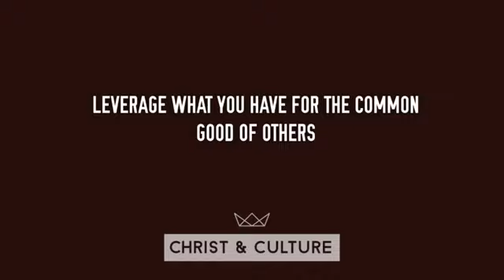Paul's Final Words